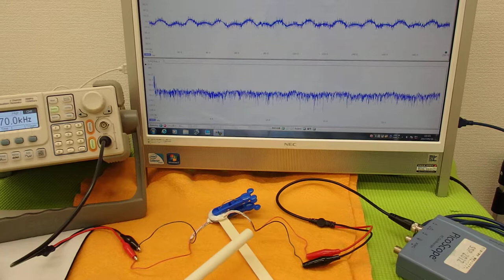オリジナル超音波実験 （超音波システム研究所 ultrasonic-labo）